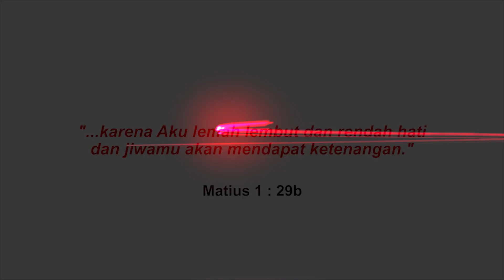SuperKids Menjadi Rendah Hati - Edisi Natal | Superbook Indonesia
*Apa itu Superbook ??*